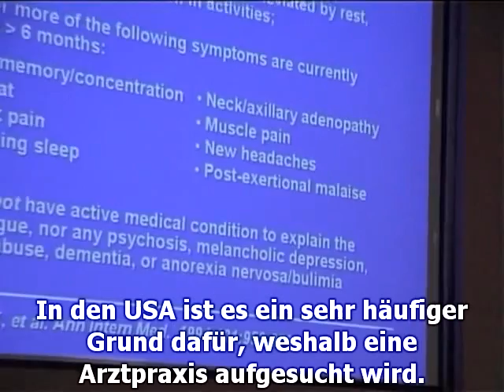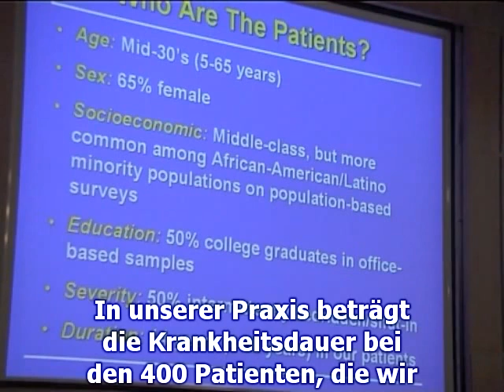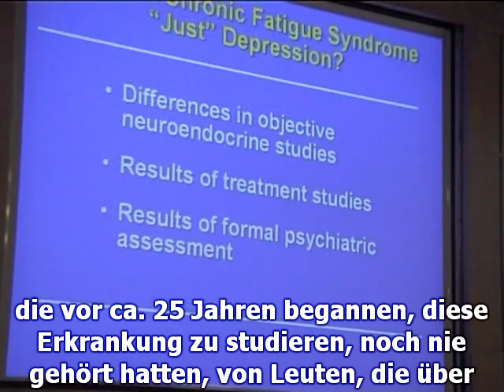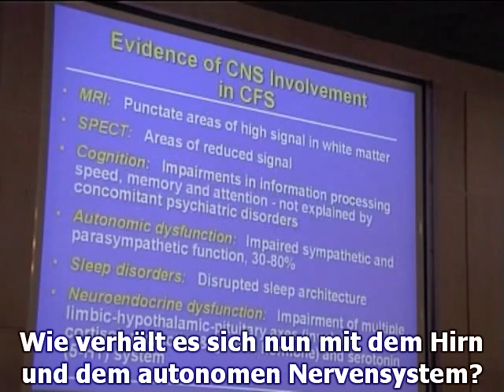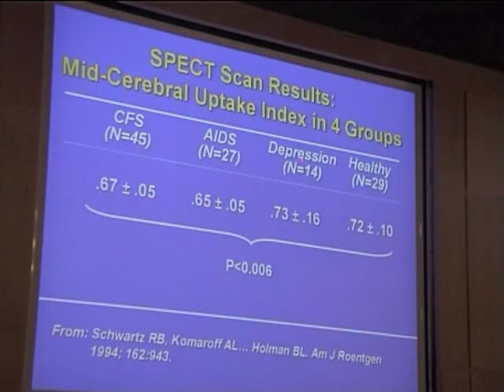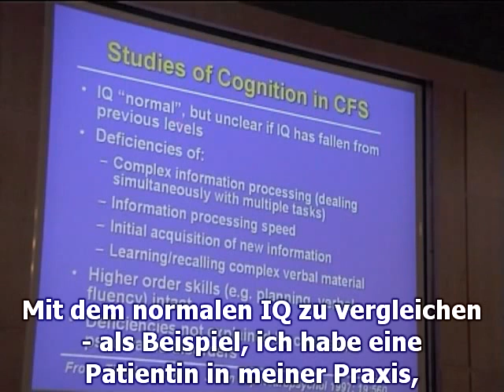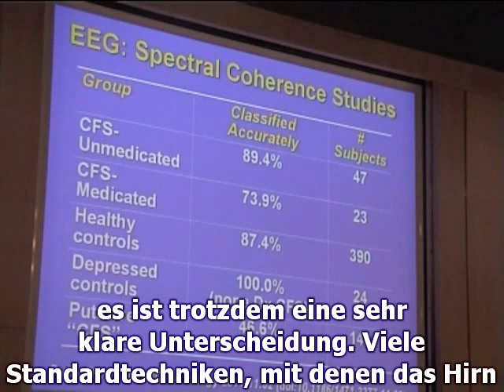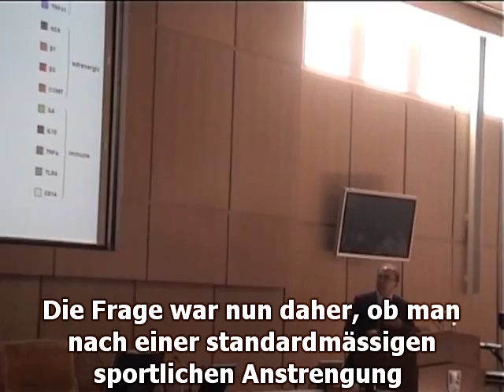Prof. A. L. Komaroff, Harvard University - Stockholm, Aug 2011 - Objektive Marker in ME/CFS, Teil 1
In dieser Präsentation spricht Prof. Komaroff hauptsächlich zwei Fragen an:

- Gibt es objektiv messbare, biologische Marker, welche in ME/CFS abnormal sind?

und

- Kennen wir die Pathogenese und die Ursache von ME/CFS?

Die Präsentation deckt sich zu einem gewissen Grad mit derjenigen aus 2010, welche Sie ebenfalls auf diesem YouTube-Kanal finden können. Sie enthält aber auch einen guten Anteil zusätzliches Material und ist aktueller, so dass es sich lohnt, sich beide anzuschauen.

In diesem Video sind auch die Slides mit den Referenzen und exakten Daten sichtbar, was gerade für ein Fachpublikum wichtig ist.

Dr. med. Anthony L. Komaroff ist Professor an der Harvard Medical School (Harvard wird regelmässig als beste Universität der Welt bewertet, Er ist daneben auch Oberarzt am Brigham and Women's Hospital in Boston und Chefredakteur der "Harvard Health Publications". Während 15 Jahren leitete er die Abteilung für Allgemeine Medizin und Primärversorgung am Brigham and Women's Hospital. Er ist Gründungsverleger von "Journal Watch", einem medizinischen Newsletter, der von der Massachusetts Medical Society und dem New England Journal of Medicine veröffentlicht wird.

Neben seiner Tätigkeit als praktizierender Arzt lehrt Dr. Komaroff auch klinische Medizin und klinische Forschung. Er war Mitlied von Beratungskomittees für das Department of Health and Human Services, die amerikanischen Centers for Diesease Control and Prevention und das Insitute of Medicine der National Academy of Sciences.

Er ist Author von über 200 Artikeln in wissenschaftlichen Publikationen und Buchkapiteln und eines Buchs. In Anerkennung seiner Verdienste wurde ihm die Mitgliedschaft im American College of Physicians und in der American Association for the Advancement of Science verliehen.